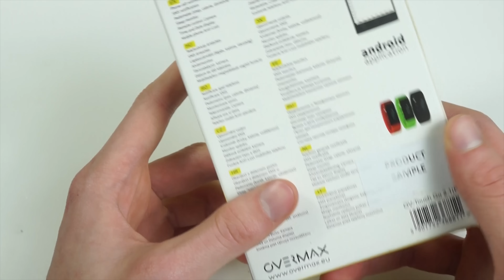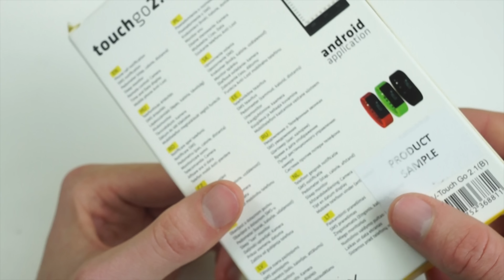Overmax Touch Go 2.1 / Unboxing